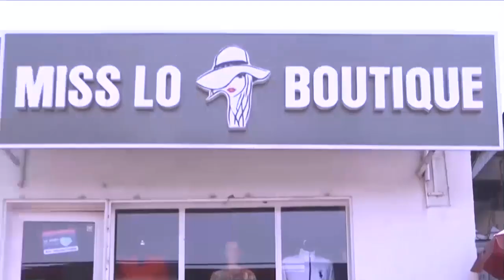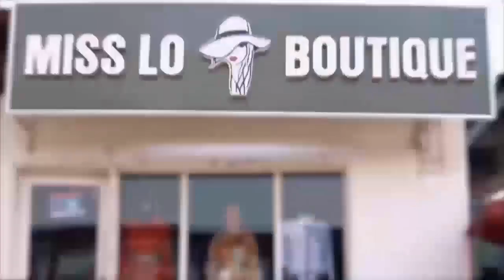TÉM0IGNAGE H0RRIBLE: NAKUFA NA SEKWA APRES 3 J0URS NA KUNDA | DIEU EXP0SE ÉGLISE CATH0LIQUE 💥💥🔥